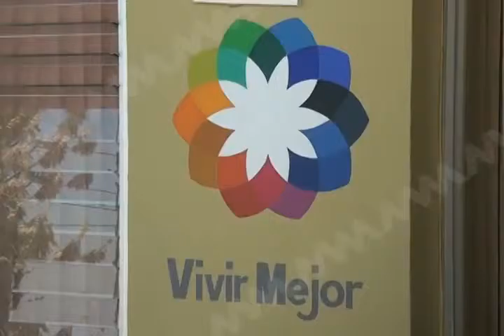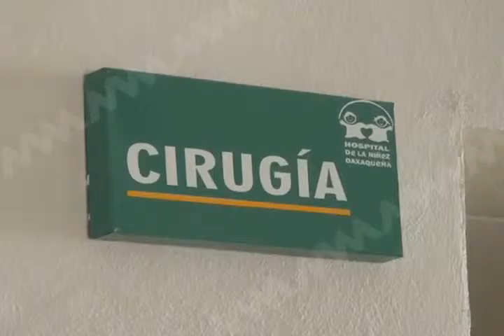MARIO SNTSA MVM TELEVISIÓN